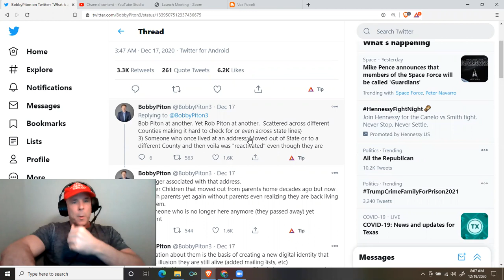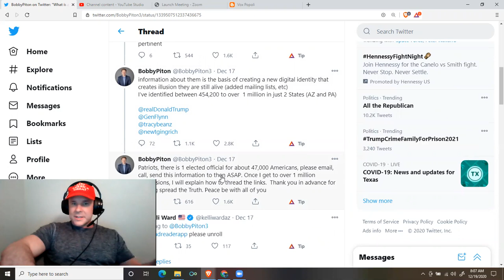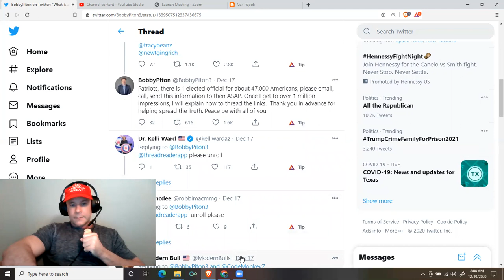@BobbyPiton3: What is a PhantomSleeperVoter?